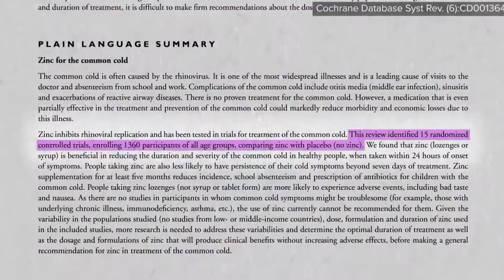Why You Need Zinc | What You Should Know About Zinc Benefits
Why you need zinc | Benefits of Zinc | How Much Zinc Should I Take Daily?

What is Zinc?
Zinc is an essential trace element, which means that the body cannot generate it on its own or store it; it has to come from your diet.

What are some symptoms of zinc deficiency?
 • Losing weight.
 • Not feeling hungry.
 • Diarrhea
 • Having no energy.
 • Being more prone to infections, such as colds, coughs and chest infections.
 • Losing your hair.
 • Skin rashes.
 • Problems with eyesight, taste or smell.
 • Impotence.

What are Causes of Zinc Deficiency:
• Malnourishment
• Being Vegetarian or Vegan
• Pregnancy & breastfeeding
• Ulcerative Colitis
• Crohn's Disease
• Coeliac Disease
• Chronic diarrhea
• Alcohol addiction
• Chronic liver or kidney disease
• Taking high dose iron supplements
• Acrodermatitis enteropathica

Why is zinc good for the body?

Zinc is necessary for the activity of over 300 enzymes that aid in metabolism, digestion, nerve function and many other processes. Zinc is vital for a healthy immune system, correctly synthesizing DNA, promoting healthy growth during childhood, and healing wounds.

How to take zinc?

You should take zinc with a full glass of water or juice. If zinc causes an upset stomach upset, then its best to take it with meals. Preferably a meal with protein. But don't take zinc at the same time as iron or calcium supplements as the absorption of each of them can be affected.

Zinc and copper sulfate reaction

A strong relationship exists between zinc and copper. Too much of one can cause a deficiency in the other. If you take zinc, including zinc in a multivitamin, you should also take copper. Zinc reduces the amount of copper your body absorbs, and high doses of zinc can cause a copper deficiency. Which is why some doctors recommend to take 2 mg of copper along with a zinc supplement.

What is intranasal zinc

This is the kind where you spray into your nose, unfortunately this has been linked with a permanent loss of your sense of smell. So stay away from this form for now.

Does zinc help with colds and the immune system

Zinc may or may not help with colds. Zinc is used for a number of different reasons, and up to 40 mg of zinc a day is considered safe for adults. A Recent analysis of several studies showed that zinc lozenges or syrup reduced the length of a cold by one day, especially when taken within 24 hours of the first signs and symptoms of a cold. Keep in mind that if you do want to try it out for the cold, they need to be in a lozenge or syrup form as these forms help to stay in the throat and come in contact with the rhinovirus that causes colds. More studies are needed to determine the best dose and form of zinc, as well as how long it should be taken, before zinc can be medically recommended as a treatment for the common cold.

Zinc and phytates

For the issue of phytates and caffeine, these have been observed to slow down or block the absorption of zinc in the body. But you may still be fine as youll probably still get enough of the zinc you need during the day even while eating your cereals that contain phytic acid and your daily dose of caffeine from your teas and coffees.